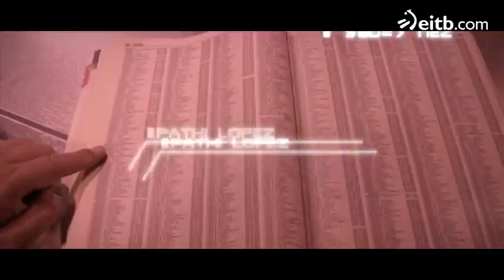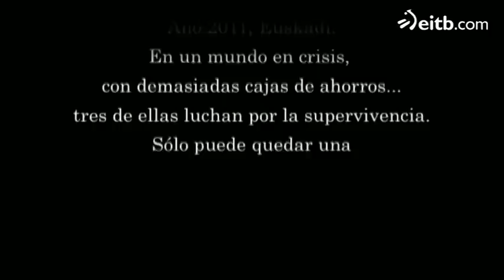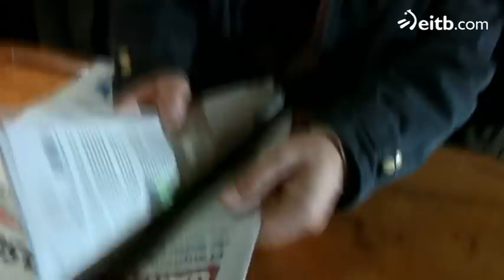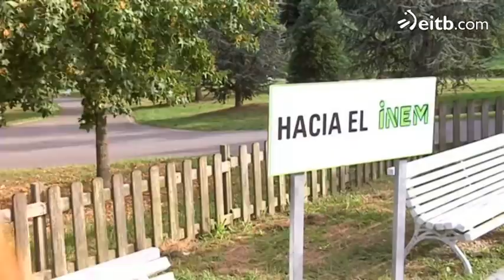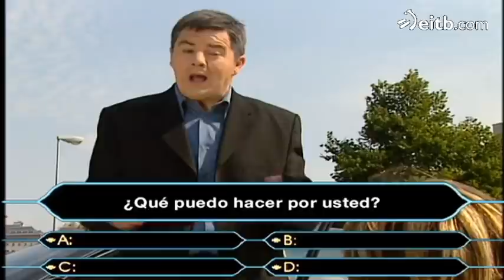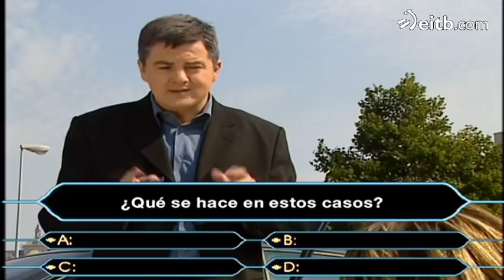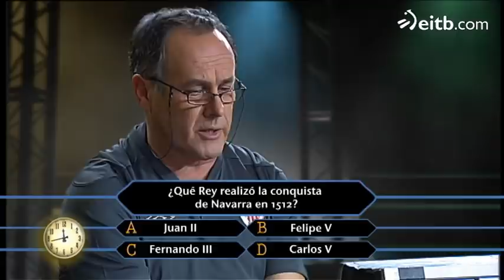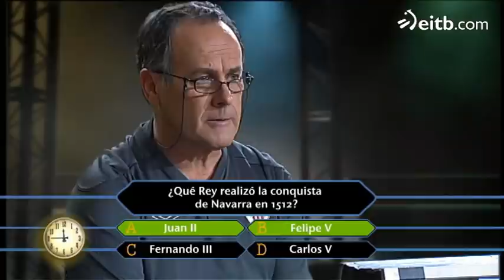El humor de Andoni Agirregomezkorta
Recopilación de sketches de los diferentes actores de Vaya Semanita.